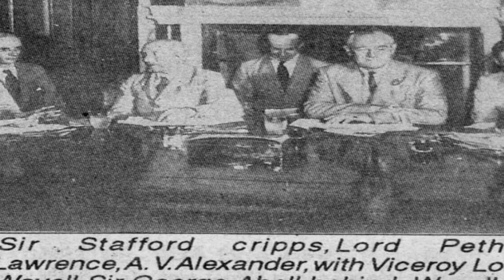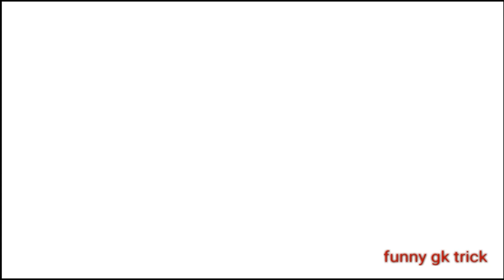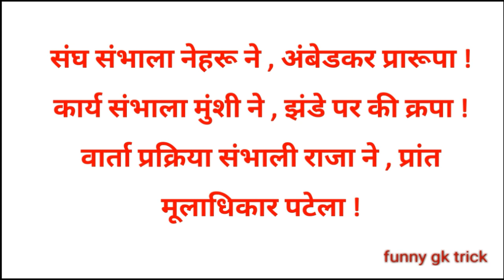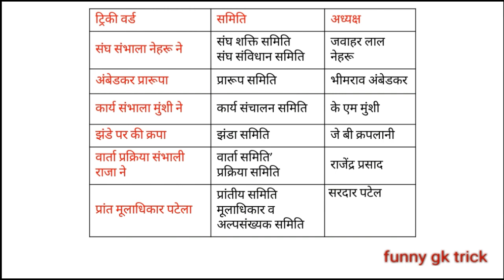संविधान सभा की प्रमुख समितियां एवं उनके अध्यक्ष funny gk trick|Chairmen of Committees of Constituent